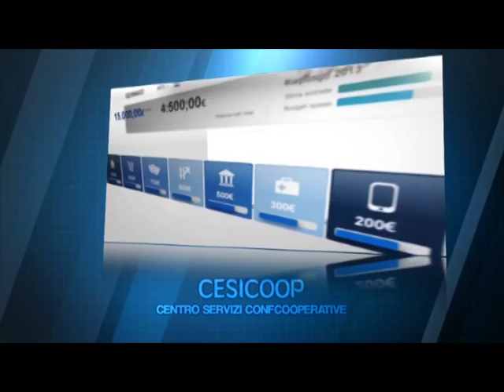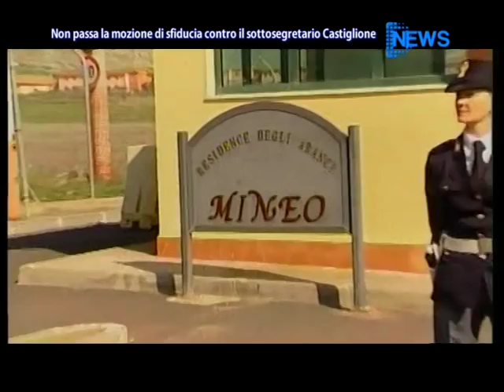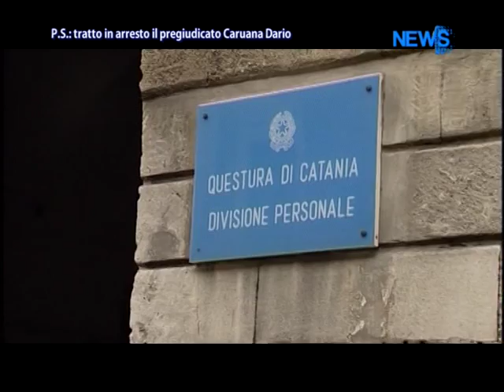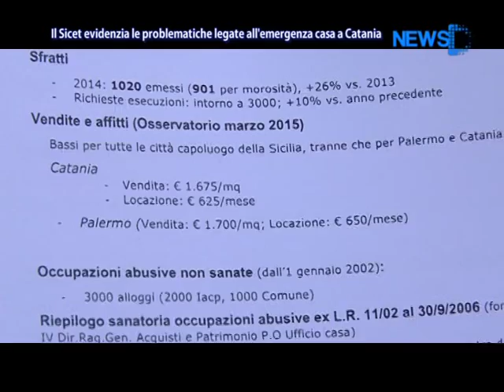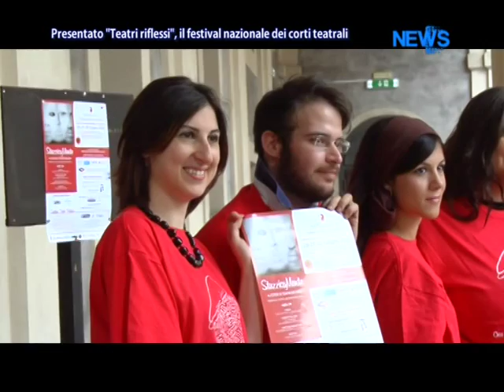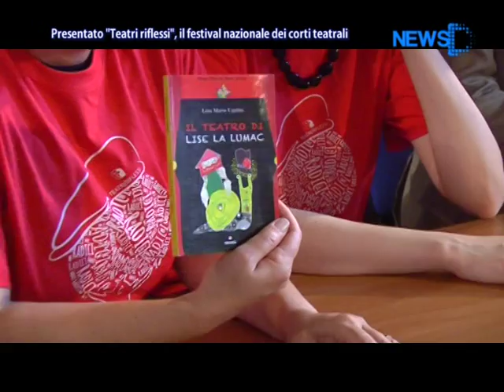DNews 24 Giugno 2015 (ore13.45) News D1 Television Tv